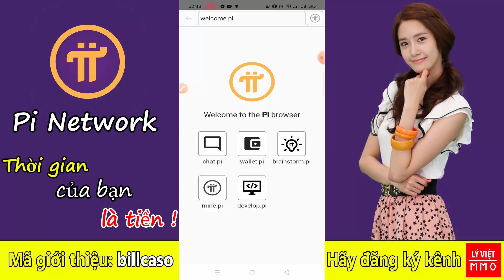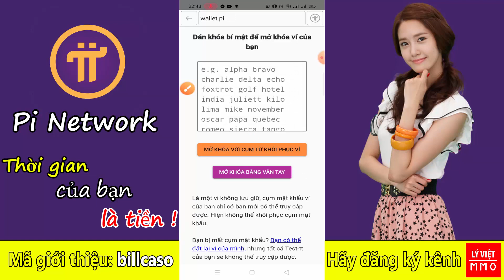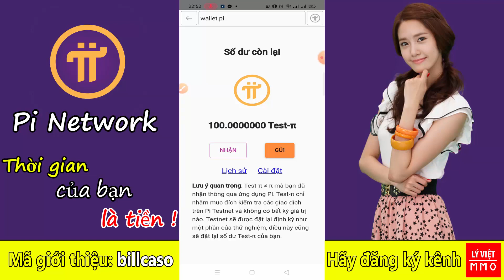Pi network - Cẩn thận coi chừng bị lừa đảo mua bán PI, tiền mất tật mang, xem kỹ vào rất quan trọng